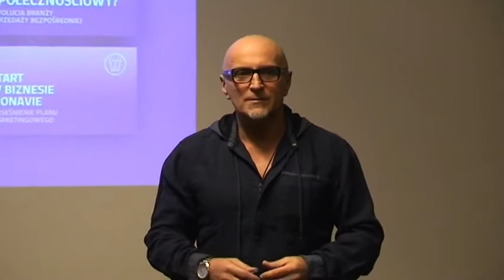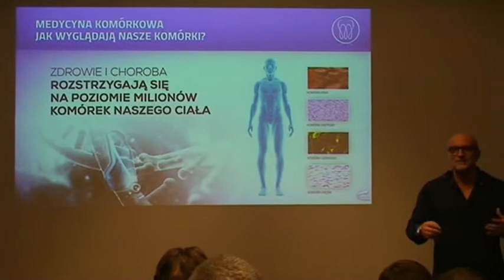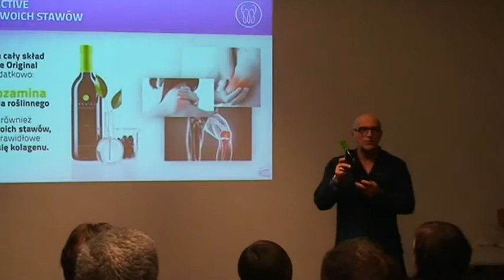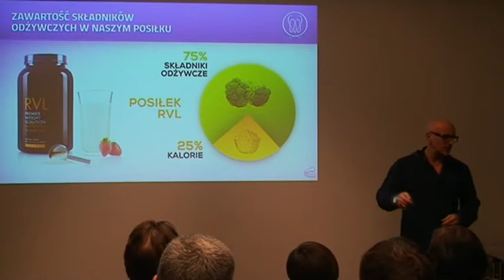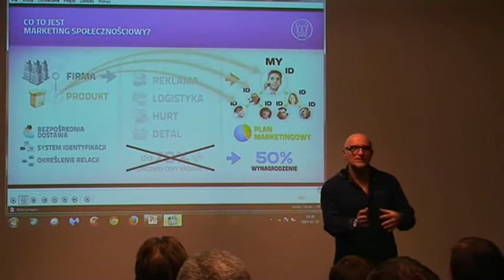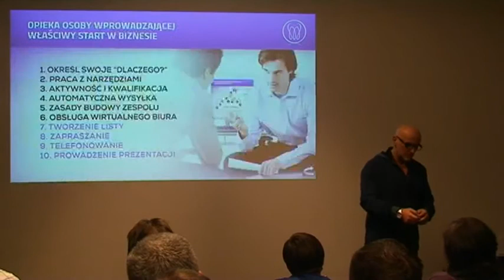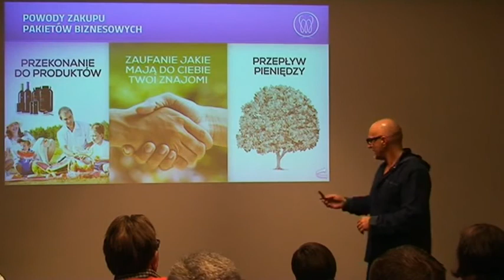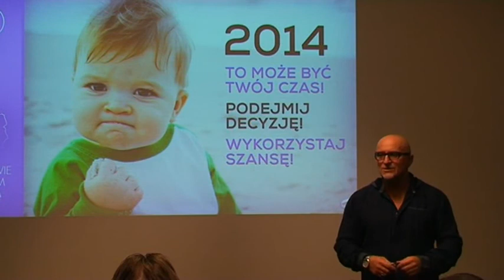Andrzej Kuraś - Prezentacja MonaVie